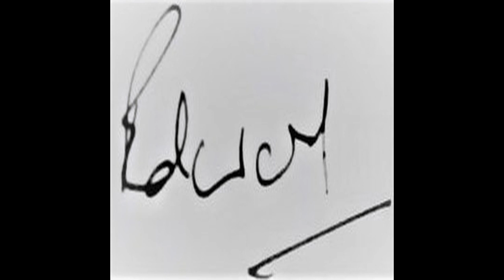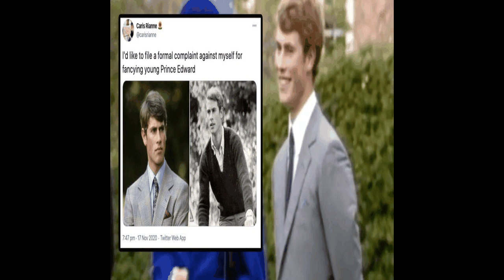Prince Edward, Earl of Wessex and Forfar - Narrated Wiki English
Sophie, Countess of Wessex and Forfar,  is a member of the British royal family.